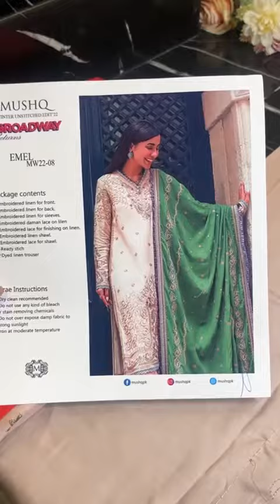Emel By Mushq 08